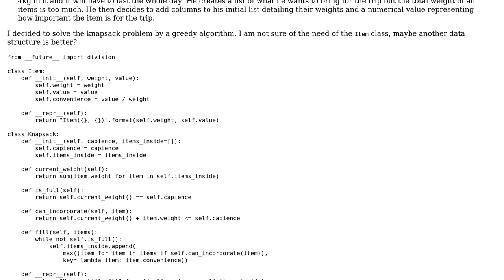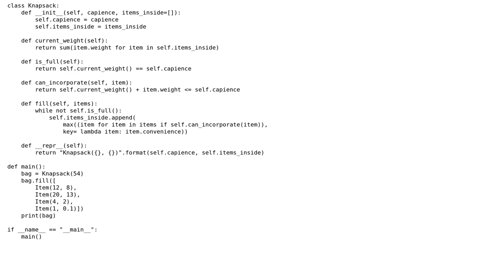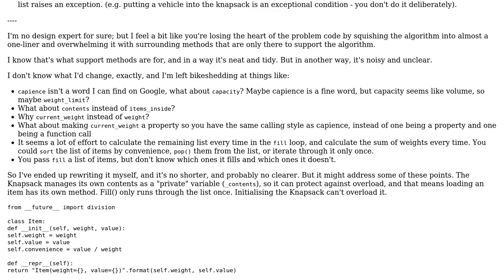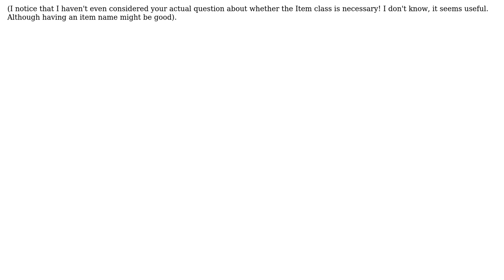Code Review: Python Knapsack problem: greedy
With thanks & praise to God, and with thanks to the many people who have made this project possible! | Content (except music & images) licensed under CC BY-SA | Music | Images & others | With thanks to user TessellatingHeckler user Caridorc user 200_success and the Stack Exchange Network Trademarks are property of their respective owners. You are responsible for your own actions.